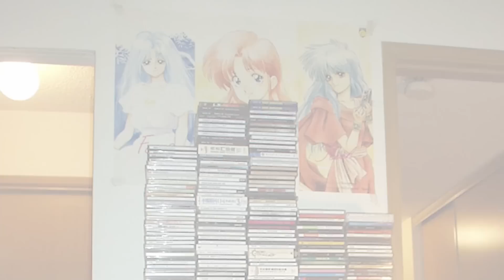MY GAMES ROOM FROM 2001 - Happy Console Gamer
Johnny looks at his game room from 2001

Join Johnny Millenium The Happy Console Gamer as he discusses new video games and reviews forgotten games that not many people know about but should!